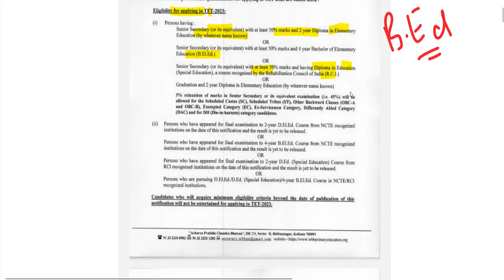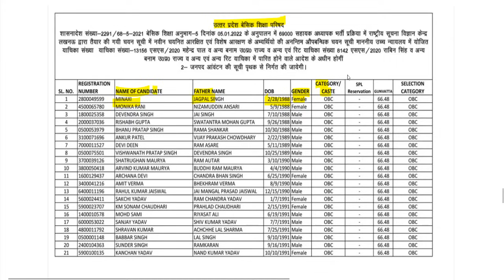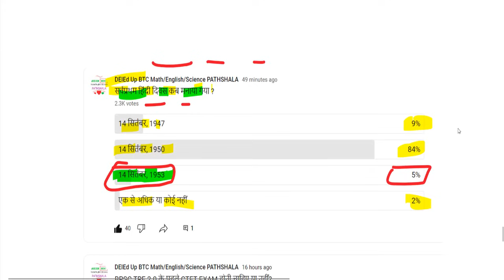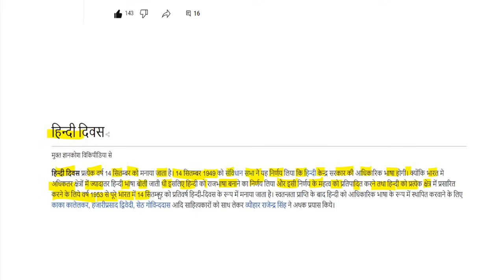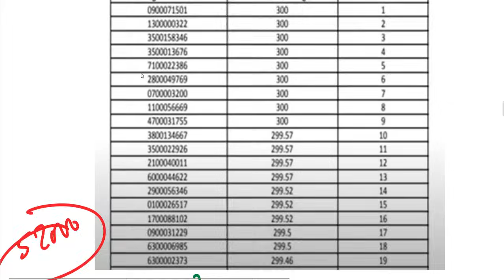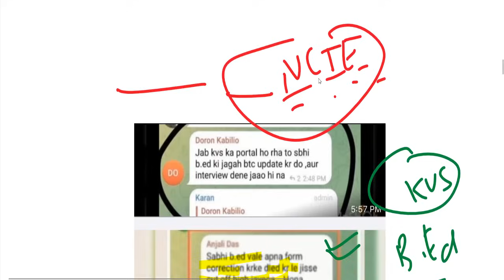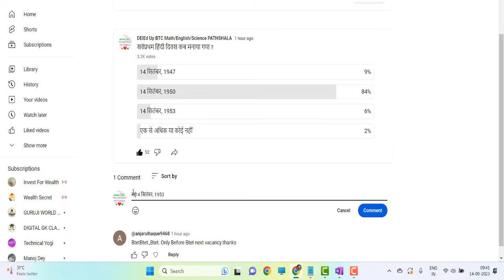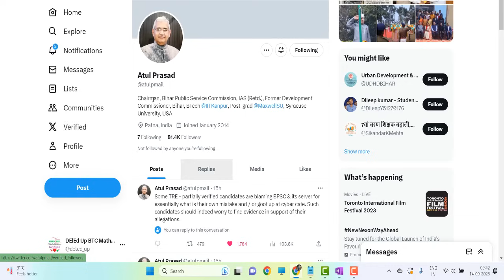BPSC TRE Atul prasad bpsc press conference / bpsc cut off 2023 / bpsc teacher question paper 2023